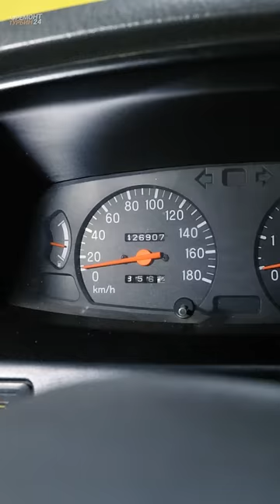Последний мастодонт надёжности или когда авто делали инженеры?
Мы находимся по адресу: Москва, Краснобогатырская ул. 2с26

Мы предлагаем нашим клиентам:
📌 Рассрочка на ремонт, монтаж/демонтаж  для физ. лиц 12 месяцев
📌 Ремонт турбин от 2500 рублей.
📌 Бесплатная диагностика турбины в Вашем присутствии
📌 Демонтаж, ремонт и монтаж турбины на месте под ключ.
📌 Отремонтируем турбину за 3 часа.
📌 Ремонт актуаторов.
📌 Ремонт клапана вестгейта
📌 Ремкомплекты для турбины в наличии
📌 Ремонтируем турбины даже те, от которых отказались в других сервисах.
📌 Заберем вашу турбину в том сервисе, где находиться ваша машина, а после ремонта привезем турбину обратно.

Последний мастодонт надёжности или когда авто делали инженеры. Показываем в этом видео...

Всего вам доброго!Пока!